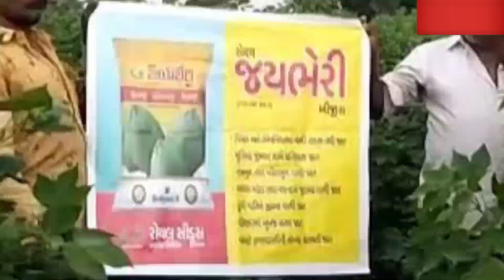Jashadan aaj na bajar bhav | 10/04/2024 | આજના બજાર ભાવ | જસદણ આજના બજાર ભાવ